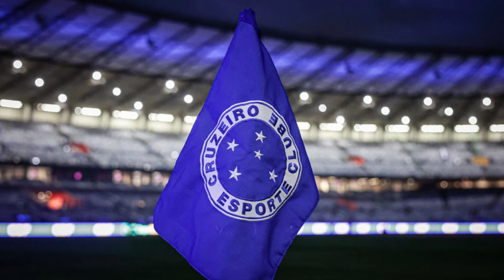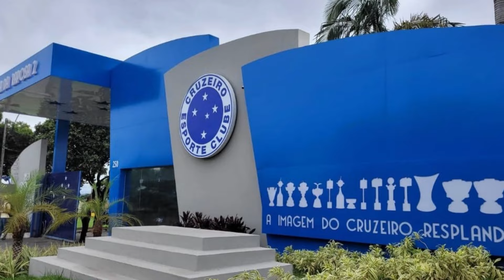🧨 BOMBA URGENTE! CRUZEIRO NEGOCIA A CHEGADA DE RAPHAEL VEIGA POR 3 TEMPORADAS!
✏ Bem-vindo ao canal "Raposa Notícias!"

🌍 Aqui, você encontra as últimas notícias do Cruzeiro em tempo real, com atualizações sobre jogos, transferências, bastidores e tudo o que envolve a Raposa.

⚠ Fique por dentro das notícias do Cruzeiro hoje, com análises, opiniões e informações de primeira mão, incluindo os destaques das mídias do país.

✔ Se você é apaixonado pelo Cruzeiro e não quer perder nenhuma notícia do Cruzeiro, este é o seu lugar.

Créditos da notícia: Itatiaia

Créditos das imagens: Staff Images/AGIF